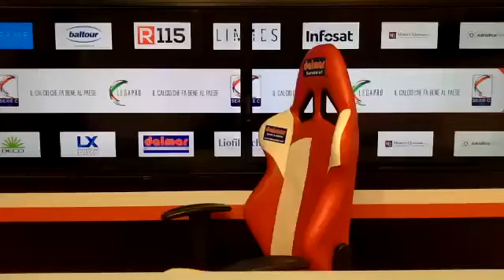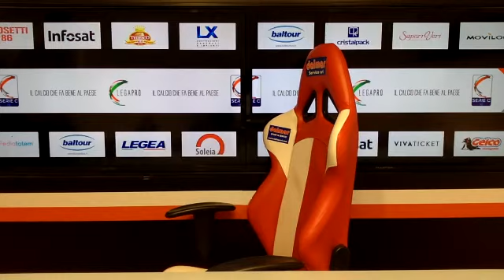Conferenza Stampa: Teramo - Paganese 2-0